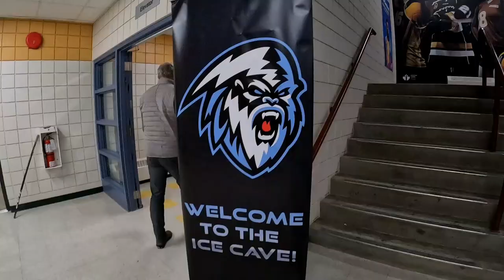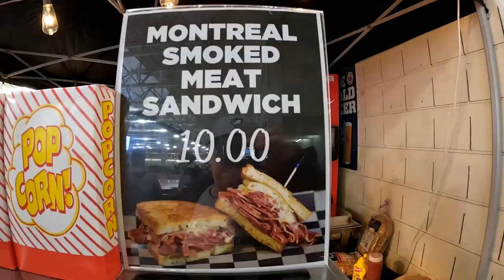I Went To A Winnipeg Ice Game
Winnipeg Ice versus Brandon Wheat Kings